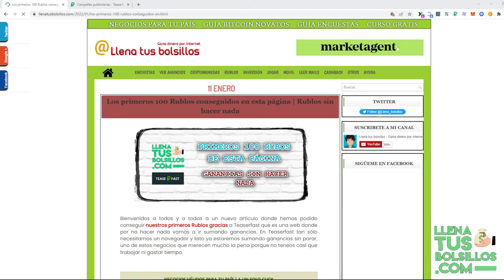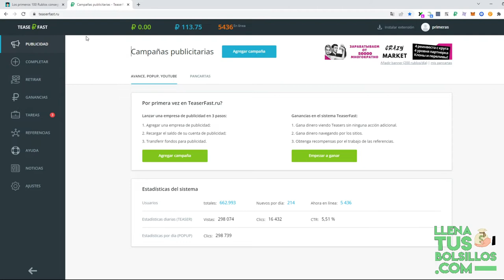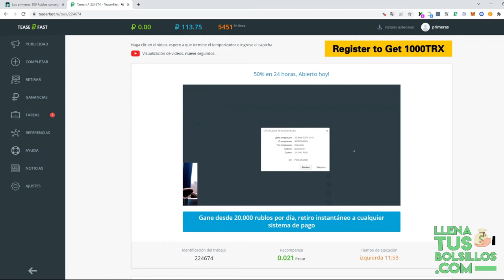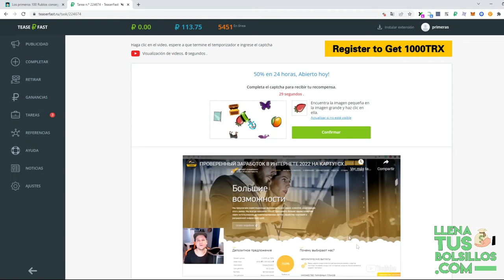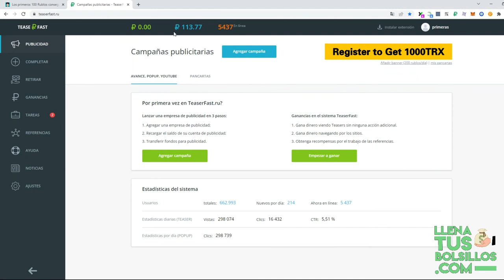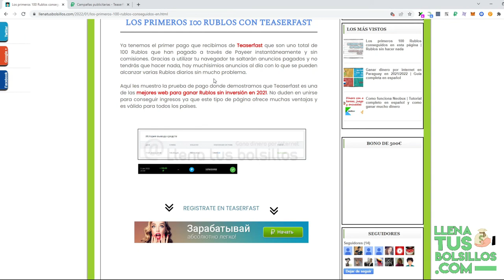Rublos sin hacer nada con tu navegador en 2022| La prueba que lo demuestra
🔴  NUEVO VÍDEO   🔴

En el vídeo de hoy tenemos el primer pago de Teaserfast un negocio donde por no hacer nada y gracias a nuestro navegador vamos a ganar Rublos sin límites.

Si quieres conocer las mejores páginas donde obtener unos buenos ingresos seas de donde seas solo tienes que entrar en LlenaTusBolsillos donde vas a encontrar todo lo que necesitas para conseguir dinero.

● Llenatusbolsillos.com